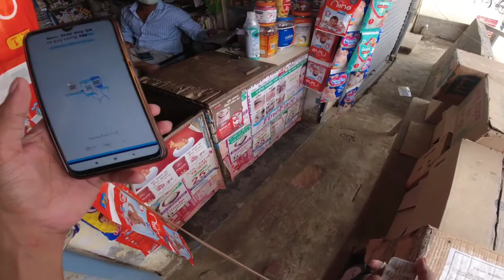Scooty ride in Varanasi City | bhojuveer to cantonment varanasi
Hello Dosto is video me maine apko lockdown me banaras ke roads ke nazare dikhaye h aur kuch battain ki h maine is yatra ki suruat banaras ke bashi se ki aur bhojuveer se hote hue mahaveer mandir ke pass apne dost ke yaha gaya uske baad orderly bazar se hote huye mai kachehary aur nadesar gaya uske baad mai varanasi cantonment ke hotels ke nazare dikhate huye vapas aaya.
umeed h apko video pasand aayega apni partikriya kripya comment box me jaroor de

1. DJI OSMO Camera
​2. DJI OSMO action battery
3. iEDS CYNOVA MIC adapter for OSMO action
4. ULANZI VL49 2000mah Led video light
5. Mi Power Bank 3i 20000 mah
6. SanDisk Extreme Memory Card 128 GB
7. Adofy 49 in 1 action camera accessory kit
8. BluArmor action camera compatible chin mount for a helmet
9. Boya by mm1+ shotgun mic
10. Tempered Glass Screen Protector for DJI Osmo Action Camera
11. YANTRALAY SCHOOL OF GADGETS 3-Way Monopod Grip
12. Pgytech osmo action camera cage
13. DJI Osmo action battery charger
14. waterproof housing case for Osmo action
15. Joby JB01505-BWW Gorilla Pod 325 (Black)
16. Boya BYM1 Omnidirectional Lavalier Condenser Microphone

Jai hind

tags -
vlog, blog, vlogger, Moto vlogging , Moto vlogger , vlogger from varanasi , Varanasi vlog, original vlogger, from VARANasi, rohit pandey vlogs, travel vlogs, lifestyle vlogs, auto review, car review, motor review, unboxing and review